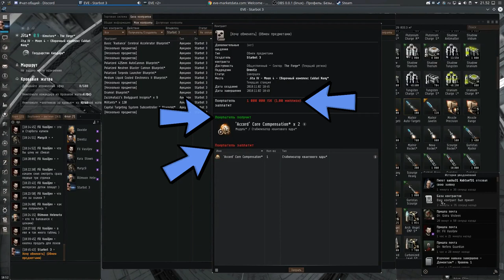"Законный контракт мошенника" торговля 18/30 - EVE online - Русская Академия 000 Russian Academy 000